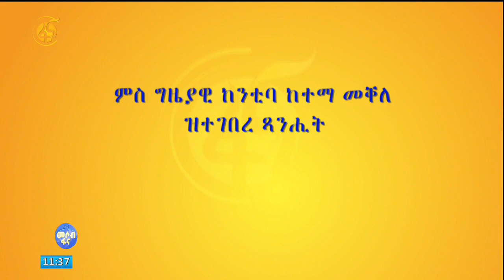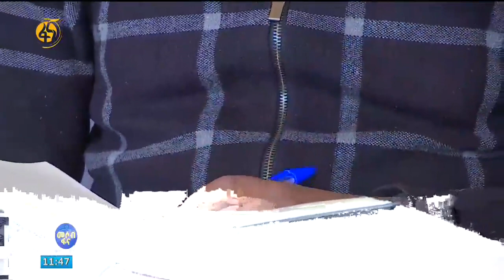ፃንሒት ምስ ጊዚያዊ ከንቲባ ከተማ መቐለ